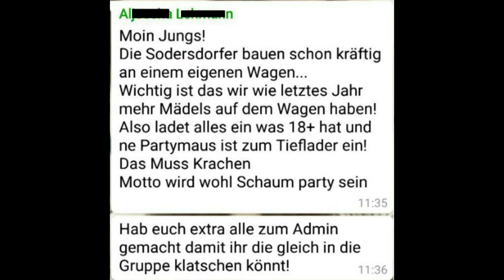Heideblütenfest 2018 - Jetzt wird's richtig laut!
Vielen Dank an den HBV, der uns erneut positiv auf seiner Jahreshauptversammlung überrascht und uns die feste Teilnahme am Heideblütenfest 2k18 zugesichert hat! Prima, dann kann's ja losgehen!

Wir wollen nur nochmal explizit klarstellen, dass wir ganz smooth sind. Und denkt dran Männer's: Gastfreundschaft statt Vereinsrivalität! Ist doch viel besser so. Wir vergeben. Also wenn's mit euren Wagen mal wieder nicht klappt, dann haben wir mit Sicherheit noch ein Plätzchen frei. Wir sind da nicht so ;-)

Hier noch ein flotter Spruch, der mir gerade in den Sinn gekommen ist: "Je älter der Bock, desto weicher das Horn"